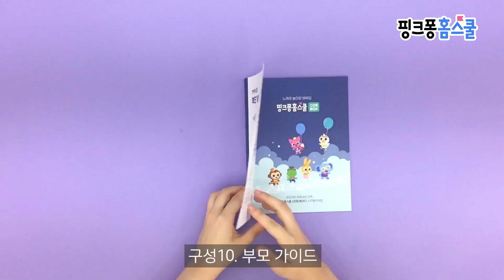[핑크퐁 홈스쿨] ★NEW★ 스타트박스 언박싱! 1분 영상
우리아이 첫 습관 교육!
핑크퐁 홈스쿨 스타트박스 !
더욱 알차고 쫀쫀해진 업그레이드 버전을 지금 만나보세요!